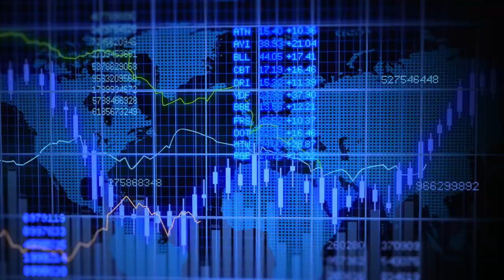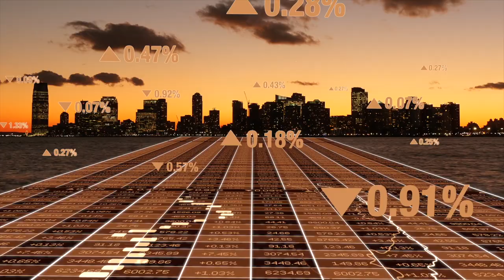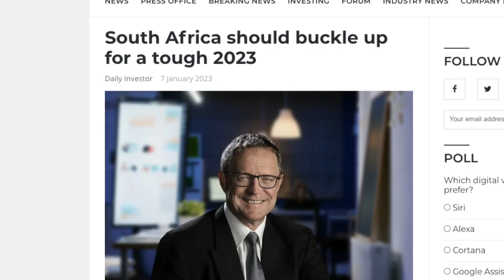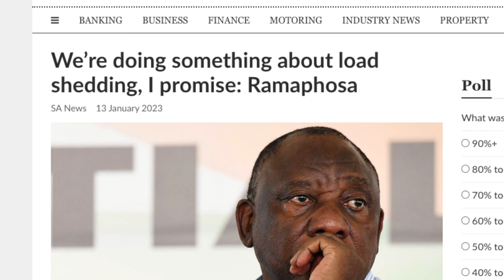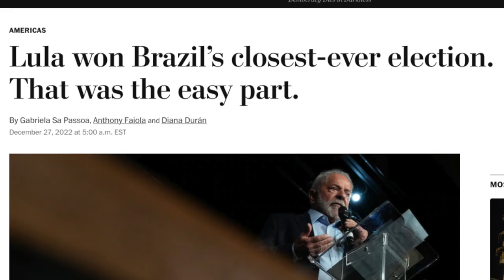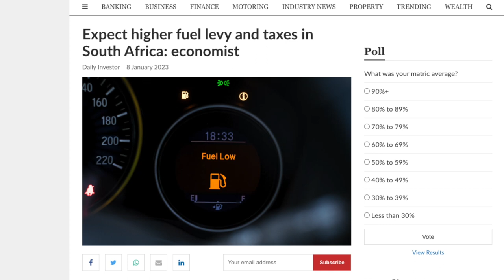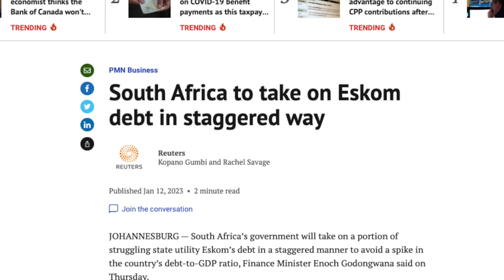SA in for a TOUGH 2023 | Dawie Roodt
The South African economy faces serious headwinds this year. Chris Hattingh speaks with Efficient Group Chief Economist Dawie Roodt about the pressures facing the economy and consumers, as well as possible tax increases that could be on the horizon.